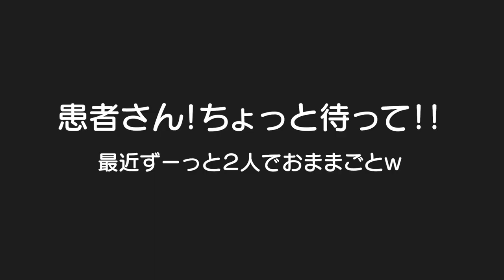ワクチン接種かな？ｗ今日はママのおもちゃになってもらいましたｗIs it playing house of the vaccination?【何気ない日常145】ダッフィーとシェリーメイ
二卵性男女双子赤ちゃん生後2歳9ヶ月　ダッフィーとシェリーメイ。。。洋服整理してたら出てきたから着てもらいました！いや、着せましたｗディズニー行きたい。。。